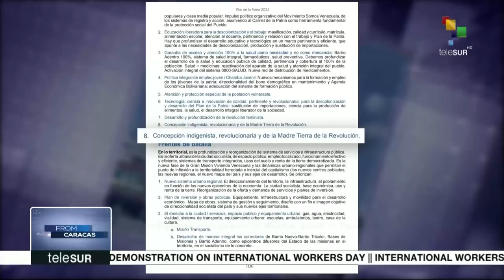Interviews From Caracas: Leonor Fuguet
On todVenezuelan government boosts bill to defend the rights of the planet as living being on Mother Earth Day. To talk about this, we have Leonor Fuguet, the spokesperson of Venezuela's Ecosocialism Movement.